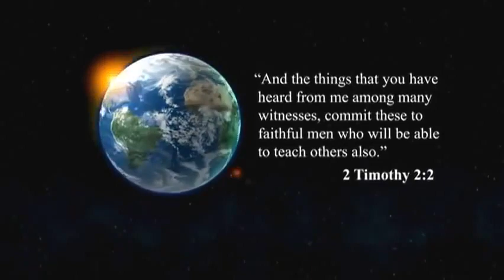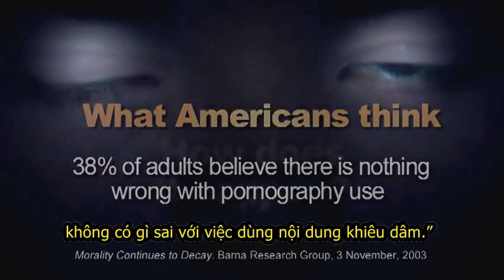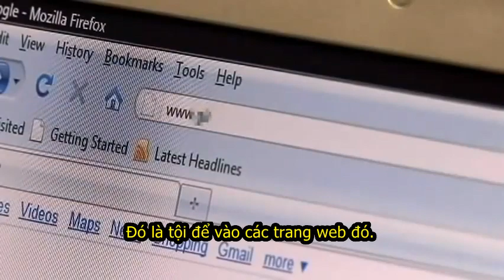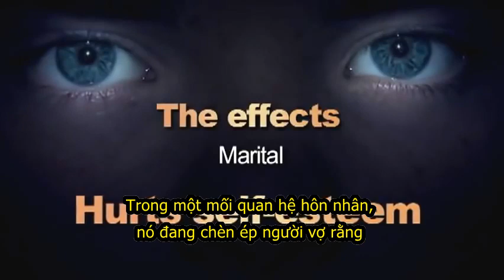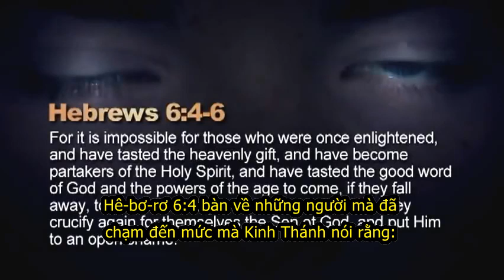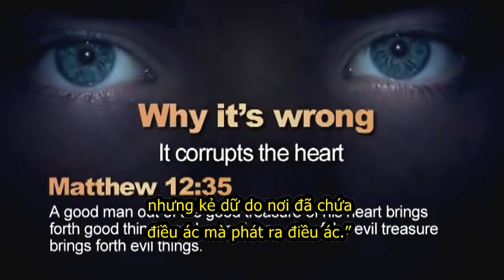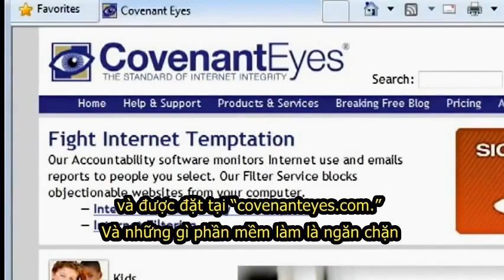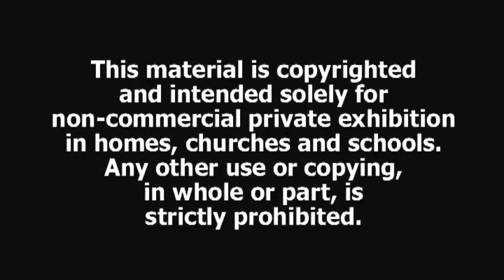Lẽ Thật Về Sự Khiêu Dâm - Pornography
Hãy cùng WVBS nhận biết Lẽ Thật Về Sự Khiêu Dâm - Pornography. Tác giả Don Black Well sẽ giúp chúng ta tìm hiểu chủ đề này.